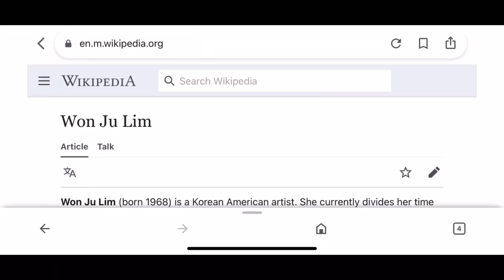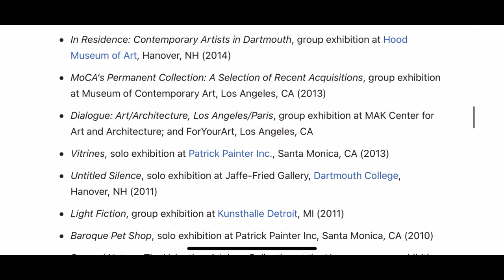[ART Tour] Great Sculpture at MOCA, Los Angeles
Artist : Won Ju Lim
Art work : A piece of Sun Valley,2007
Material : Mixed media in Plexiglas

Exhibition : LA, The Geffen Contemporary at MOCA